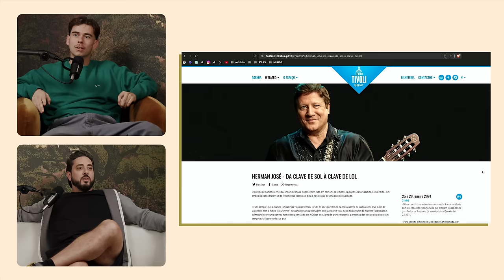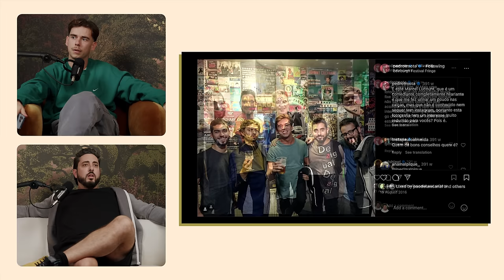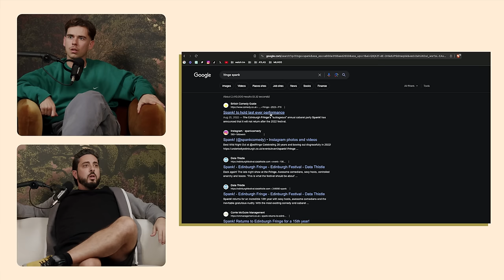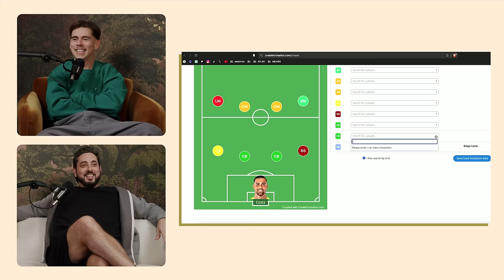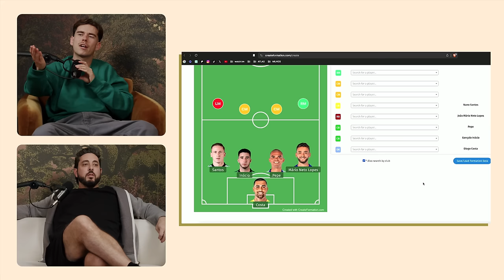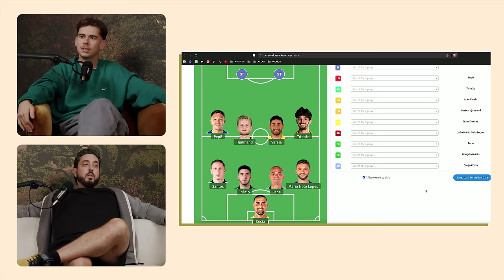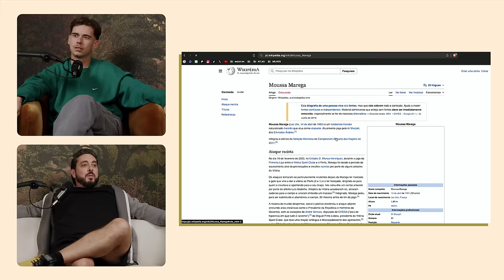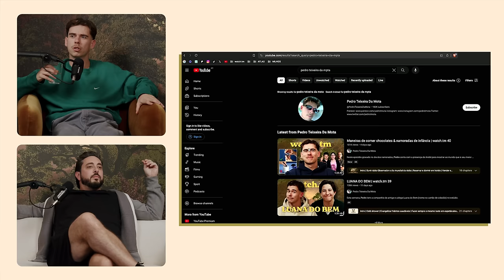DIOGO BATÁGUAS | watch.tm 41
Em semana de estreia do seu novo conteúdo na internet, Diogo Batáguas aparece no estúdio de watch com o seu estilo inconfundível para falar com Pedro sobre o cabelo de Sebastião Bugalho, o processo judicial com David Carreira, a viagem que fizeram à Escócia em 2016 e ainda chegam a acordo sobre o 11 ideal entre Sporting e Porto neste momento.

00:00 Intro
00:23 Personalidade de Sebastião Bugalho
02:29 Debate entre partidos sem assento parlamentar
09:25 Erros em programas políticos
12:20 Nome do novo espetáculo de Herman José
15:57 Logísticas de upload no Youtube
19:34 Escolher nomes para projetos
25:32 Gravar com público e teleponto
30:22 Equipa de “Conteúdo do Batáguas”
34:20 Tentar não fazer nada
37:04 Viagens de Batáguas ao Japão e Lapónia
41:41 Atuações antigas de Pedro e Diogo
46:06 Pedro e Diogo estiveram no Fringe em 2016
57:38 Pedro utiliza Tinder na Escócia
59:12 Perder voos
01:05:42 O 11 ideal combinado entre Sporting e Porto
01:15:21 Gyökeres VS Haaland VS Marega
01:20:47 Jobs for the boys no Porto Canal
01:24:05 David Carreira e Neto de Moura processam Diogo Batáguas
01:31:25 Ricardo Araújo Pereira entrevista Diogo Ribeiro
01:34:54 Trauma de natação
01:39:23 Cruzamento de alimentação de Pedro e Diogo
01:46:20 Comer pizza fria e rodízio
01:52:42 Dia caótico de Diogo Batáguas

APOIOS

REDES

TEAM

CONTACTOS PROFISSIONAIS